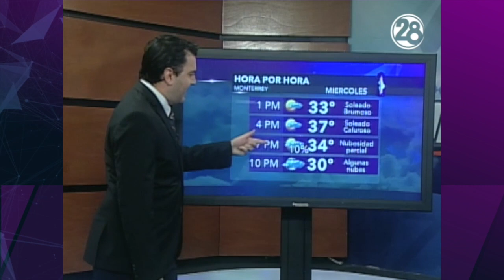Clima para hoy Monterrey 22 de agosto 2018 / Canal 28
Más calor y sol este miércoles con 37º de máxima, sin grandes cambios a la vista, sólo algún chubasco muy aislado en montañas por la tarde.